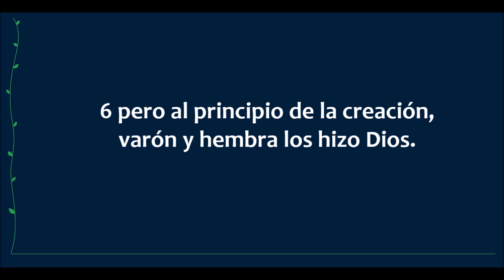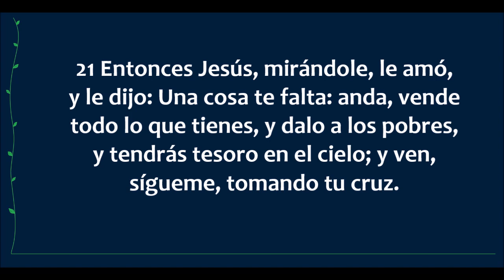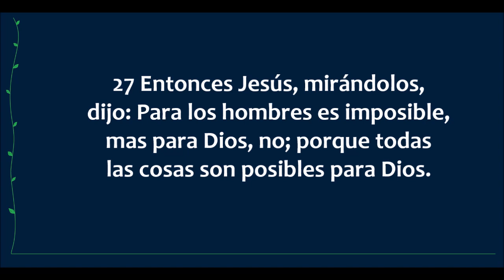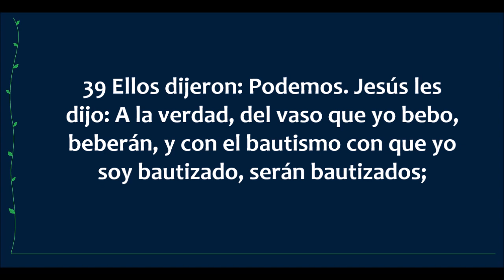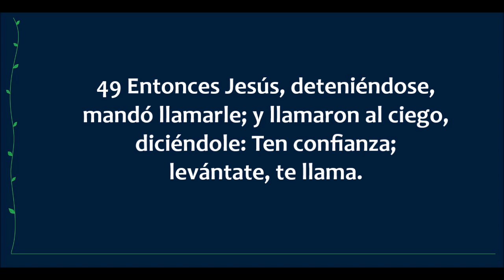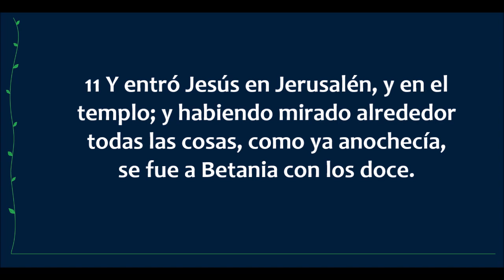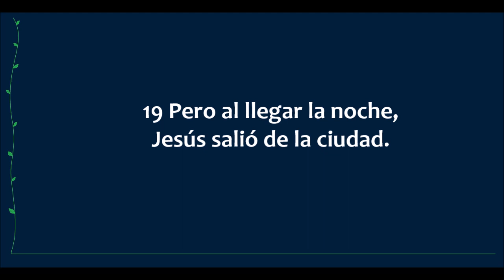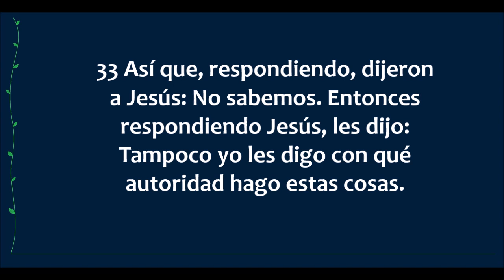La Biblia en un año/Marcos 10 - 11 (Audio, Letra) Día 283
Marcos capítulos 10 y 11